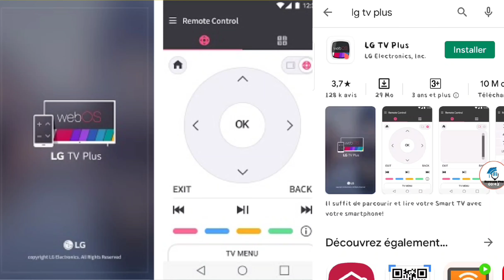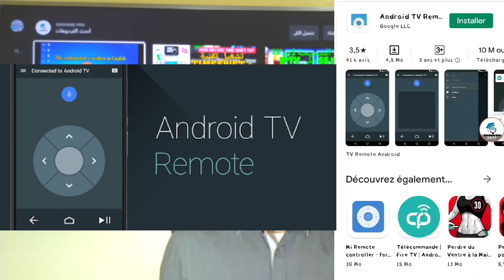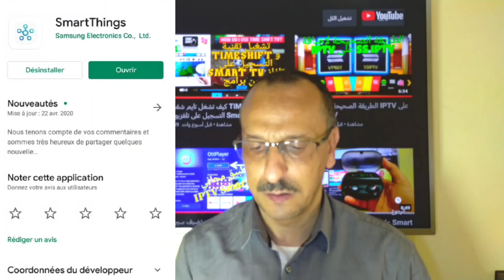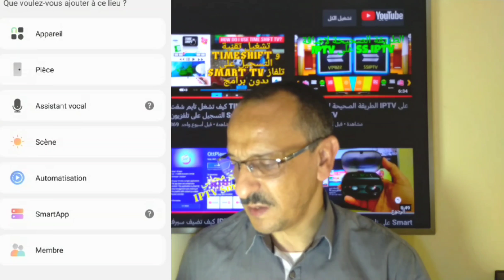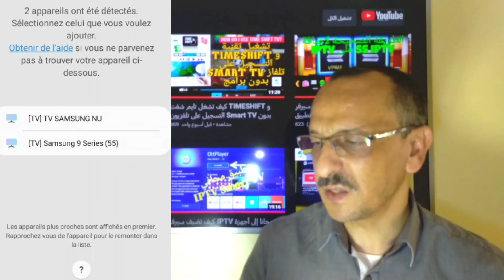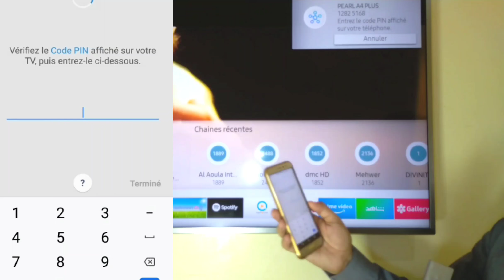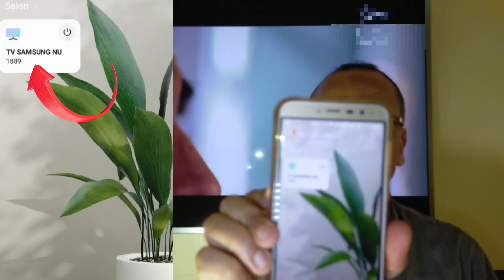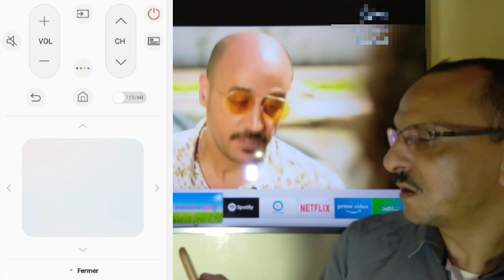تحكم في أي تلفاز بواسطة الهاتف/تحويل الموبايل إلي ريموت كنترول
تحويل الهاتف المحمول إلى ريموت كونترول للتحكم بتلفزيون Smart TV

مشاهدي قناة سرحان برو أقدم لكم اليوم فيديو أشرح من خلاله كيفية تحويل الهاتف المحمول إلى ريموت كنترول ،تلكموند التحكم في التلفزيون الخاص بك : كما لو بين يديك ريموت كنترول حقيقي ، مع ذكر التطبيقات الخاصة بهاته العملية مع تخصيص كل جهاز تلفزيون بالتطبيق الخاص به كأجهزة سامسونج Samsung Smart TV و إل جي LG و سوني Sony ، بناسونيك panasonic، فليبس philips و أجهزة التلفزيون الاندرويد Android TV و إن لم تجد جهازك فيمكن الاستعانة بريموت كنترول عالمي يشغل أغلب الأجهزة ستجدوا كل شيء مذكور في الفيديو بالصوت والصورة .
أتمنى أن ينال إعجابكم.
Translation :
Viewers of Sarhane Pro channel present to you today a video explaining how to convert a mobile phone into a remote control, telemond controlling your TV: as if in your hands a real remote control, with mentioning the applications of these practical, with each TV set being customized with its own application as Samsung devices And LG, Sony, Panasonic, Philips and Android TVs, and if you don't find your device, you can use the universal remote control that operates most of the devices. You will find everything mentioned in the video, with audio and video.

Smart TV
samsung smart tv
intelligent
تحميل التطبيقات على samsung smart tv
تطبيقات smart tv
جهاز تلفاز samsug smart tv
كيف تشغل iptv على smart tv
iptv intelligent
تطبيق iptv smart tv
تطبيقات